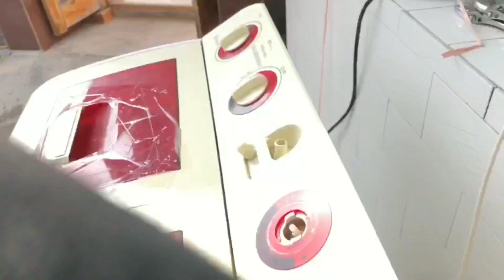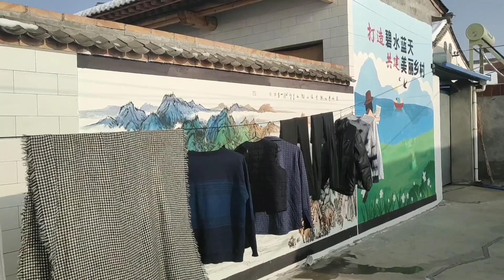disabled woman --請點擊說明 please click description